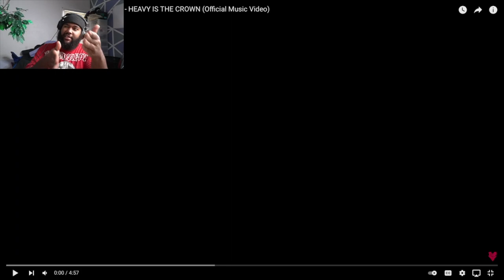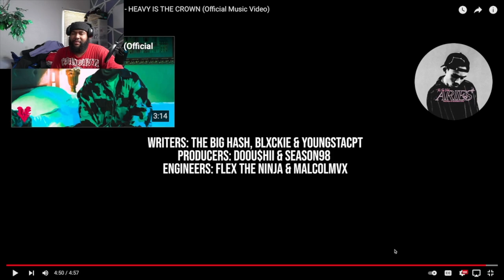The Big Hash: Heavy is The Crown Ft. Blxckie and YoungstaCPT (REACTION)